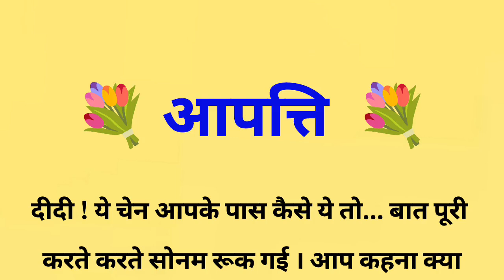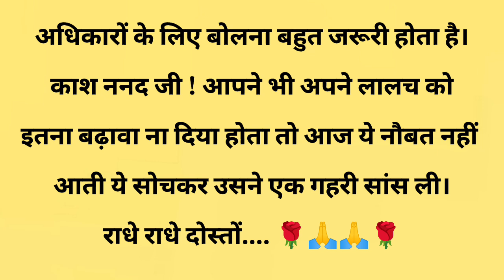आपत्ति||Suvichar||Emotional & Heart Touching Story |Motivational Story|Hindi Kahaniyan|Sacchi Kahani